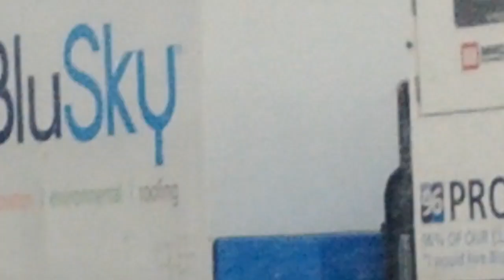UPDATE ON BLUSKY CONTRACTORS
BluSky CEO is Terry Shadwick. They are partnered with CORT, a furniture rental and housing/relocation firm based at:
15000 Conference Center Drive
Suite 440 Chantilly, Virginia, 20151